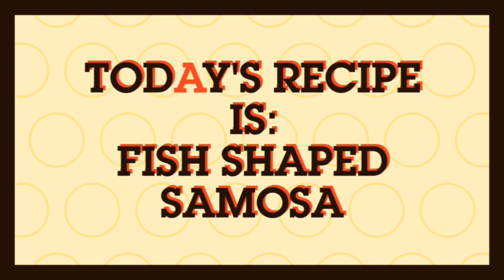FISH SAMOSA recipe in Urdu/Hindi ||Cooking & vlogs with Amina